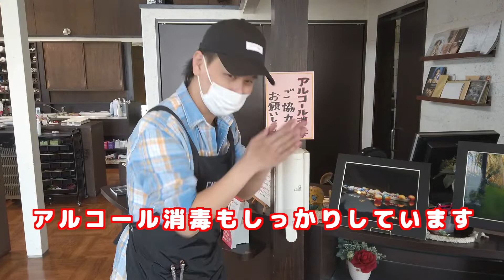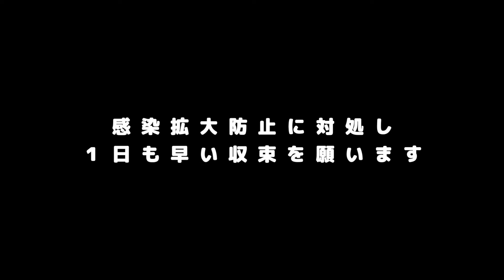BAX'TAGEコロナ対策でみんなの安心安全！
お店でのコロナ対策のご案内です！